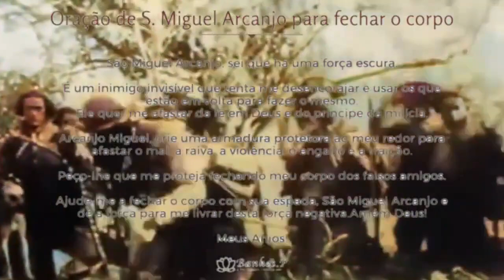A ORAÇÃO DE FECHAR O CORPO DE LAMPIÃO E SEU BANDO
Filho da Virgem Maria, que em Belém fostes nascido entre as idolatrias, eu vos peço, Senhor: pelo vosso sexto dia, que meu corpo não seja preso, nem ferido, nem morto, nem nas mãos da justiça envolto.
Pax tecum, Pax tecum, Pax tecum(*) (*A Paz esteja contigo), Cristo assim disse aos seus discípulos.
Se os meus inimigos vierem para me prender, terão olhos e não verão, terão ouvidos e não ouvirão, terão boca e não me falarão; com as armas de São Jorge, serei armado; com a espada de Abraão, serei coberto; com o leite da Virgem Maria, serei borrifado; com o sangue de meu Senhor Jesus Cristo, serei batizado, na arca de Noé, serei arrecadado; com as chaves de São Pedro, serei fechado, onde não me possam ver, nem ferir, nem matar, nem o sangue do meu corpo possam tirar.
Também vos peço, Senhor, por aqueles Três Cálices Bentos, por aqueles Três Padres Revestidos, por aquelas Três Hóstias Consagradas que consagrastes ao terceiro dia, me dês aquela doce companhia que destes à Virgem, desde as portas de Belém até Jerusalém; que com prazer e alegria eu seja tão bem guardado tanto de noite como de dia, assim como andou Jesus Cristo no ventre da Virgem Maria.
Deus adiante, paz na guia!
Deus me dê a companhia que deu à Virgem Maria, desde a Casa Santa de Belém até Jerusalém.
Deus é meu Pai; a Virgem Santa Maria é minha Mãe.
Com as armas de São Jorge, serei armado; com a espada de São Tiago, serei guardado para sempre.
Amém!